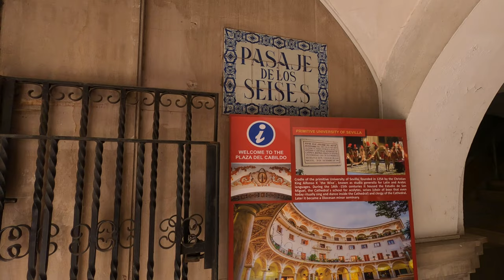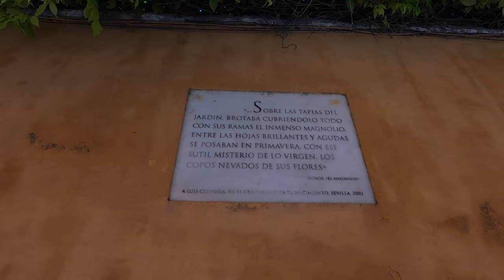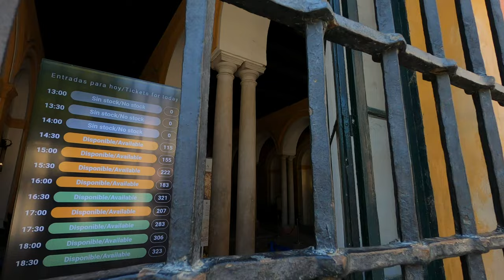Constitución Ave. and Judería - Seville's Sunday 4k Virtual Walking Tour, Spain 🇪🇸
Hello!

Nice Sunday in Seville so come with us to explore some of Seville's most iconic areas.
I started the walk on Constitution Ave. That is the famous avenue where the tram starts and goes along the Sreville's cathedral. When I reach Puerta de Jerez y turn left to San Fernando street. You can see the university of Seville to the right.
Then I left San Fernando street and walk along Paseo Catalina de Ribera in the Murillo gardens.
After that I took a left to go to the beautiful Santa Cruz neighborhood (Judería) towards the Patio de Banderas and the back of the Cathedral.
I go up Mateos Gago street to check out the restaurants and then walk around some of the back streets which let me to Alemanes street.
I end the tour at San Francisco Plaza.

Recording Date: June 4th 2023